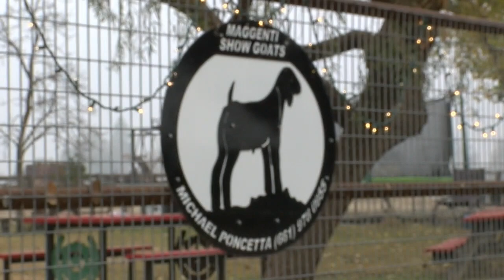Border collie named CA Farm Bureau Dog of the Year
Since he was a puppy it would seem that Rip would be destined for greatness in herding goats, and now he has the award to show for it.

Romi Poncetta, Manager of Maggenti Show Goats says Rip is her right-hand man when it comes to sorting goats and moving them from pastures into pens.